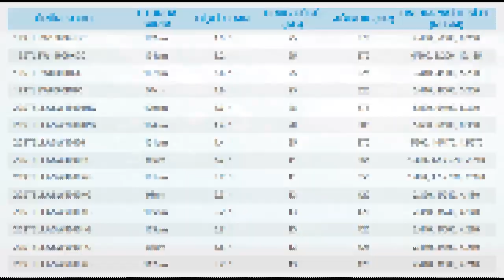Shimano Stella SW 2020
Shimano Stella Salt Whater ( SW ) serisi son teknoloji ile hassas bir şekilde üretilmiş tartışmasız sınıfının en sağlam makinasıdır. Stella SW kullanıcıya büyük rahtlık sağlar ve kullanıcıyı yormadan dev balıkları çekmekte kolaylık sağlar. Stella SW su geçirmeme özelliğine sahiptir siz ona bakım yapmayı unutsanız bile o her kullanıldığında kendi kendine bakım yapmaya devam eder. Her kullanımda dahada yenilenen Stella SW dünya üzerindeki bu tarz makinalar arasında en iyisidir diyebiliriz.